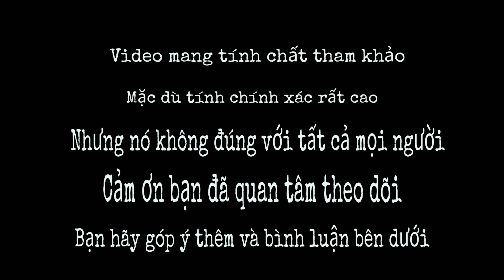Phụ nữ có nét tướng 'quý hơn vàng' này, đi đến đâu cũng được săn đón, người theo đuổi xếp hàng dài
Bạn có thể giúp tương lai tri thức hơn bằng cách đầu tư ủng hộ " Donate " cho kênh TỬ VI - NHÂN TƯỚNG 1368 ❤️ của chúng mình để giúp Kênh ngày càng phát triển và lớn mạnh hơn nhé. Các bạn sẽ nhận được nhiều " PHƯỚC BÁU "

Chào mừng bạn đã đến với channel Youtube TỬ VI - NHÂN TƯỚNG 1368 của mình...Phụ nữ có nét tướng 'quý hơn vàng' này, đi đến đâu cũng được săn đón, người theo đuổi xếp hàng dài